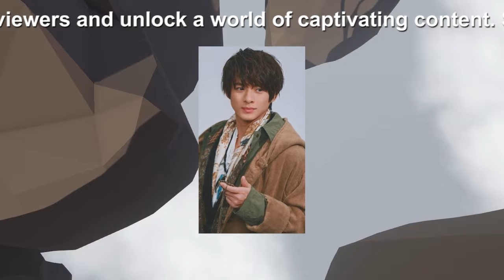【平野紫耀】岸優太が新グループ「NUMBER_I」に合流 - TOBEが注目する若手アーティストたちの未来